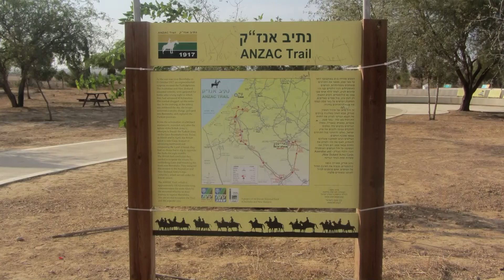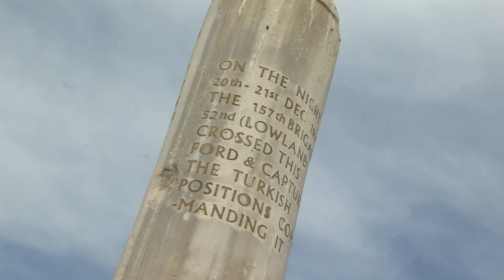Australian Youth Mark Anzac Day 2014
250 young Australians participate in a two day program with KKL-JNF in Israel in honor of Anzac Day 2014.
On Thursday, April 24, KKL-JNF's Forest and Field Center at Nes Harim in the Judean Mountains hosted a fascinating encounter between youth from Australia who are spending five months in Israel and young Israelis who at the same age had served in the Israeli army. The program was held in honor of Anzac Day.